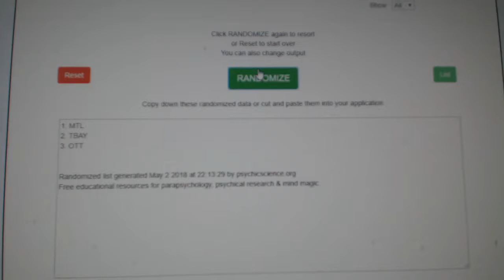Multi Randoms - C&C GB #8538